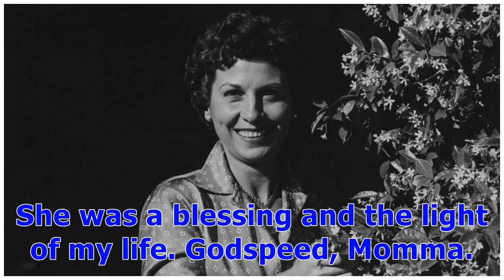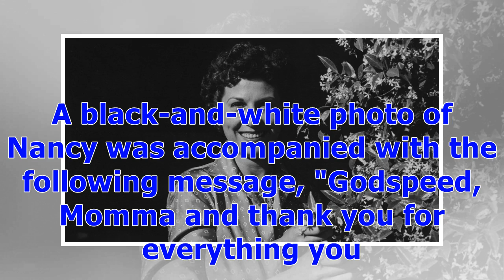°Nancy Sinatra Sr., First Wife of Frank Sinatra, Dead at 101 | Entertainment Tonight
Getty Images Rest in peace, Nancy Sinatra Sr. The mother of three and first wife of singing legend Frank Sinatra died on Friday. She was 101.Her daughter, Nancy Sinatra Jr., confirmed the news on Twitter. "My mother passed away peacefully tonight at the age of 101," she wrote. "She was a blessing and the light of my life. Godspeed, Momma. Thank you for everything."My mother passed away peacefully tonight at the age of 101. She was a blessing and the light of my life. Godspeed, Momma. Thank you f...